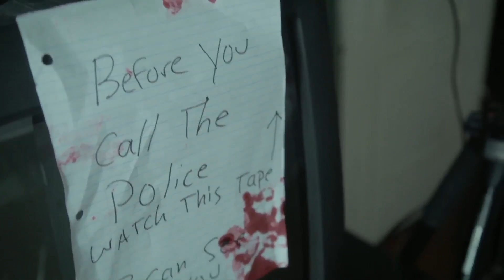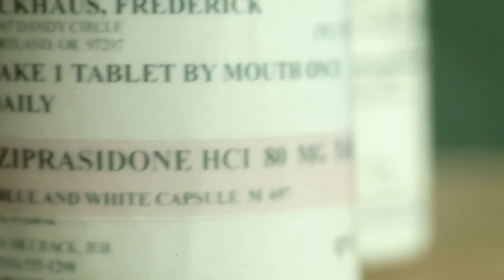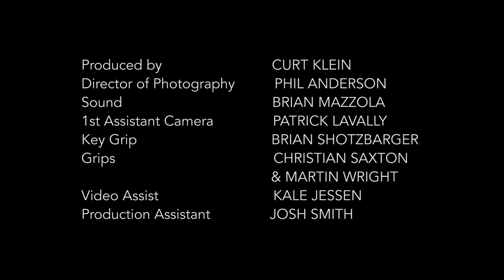The Box - Festival Cut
A horror/thriller filmed over 3 days in Portland, Oregon. Written, Directed and Edited by: Joseph A. DeGise. Producer: Curt Klein. Director of Photography: Phil Anderson. Starring Mike Hawkins, Tim Blough, Kayla Marchant and Alexis Lewis.